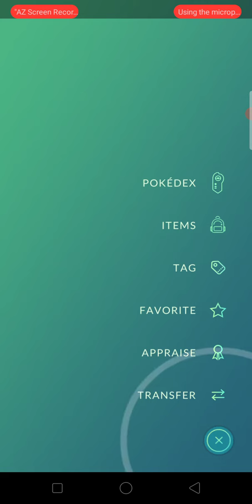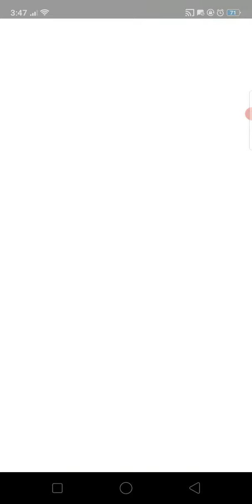Mega Evolving Blastoise into Mega Blastoise - Pokémon GO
I decided to Mega Evolve Blastoise into Mega Blastoise for the current event to get bonus candies for water type Pokémon